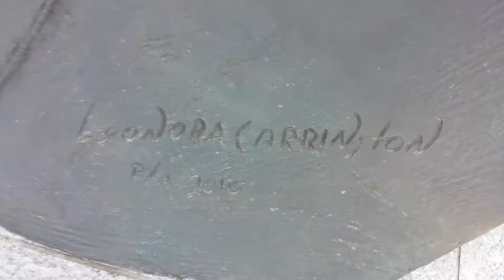Veracruz dando un rol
Holaaaaaa amigos espero que esten bien aqui les traigo un video sobre que puedes ver si viajas a este hermoso estado que es veracruz por supuesto es mi estado espero lo disfrutes.